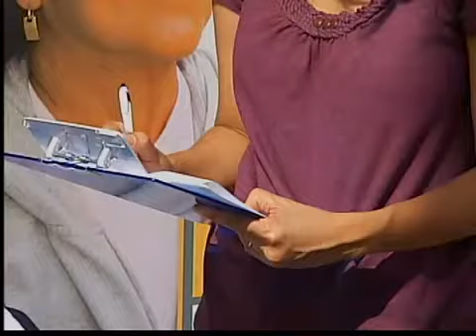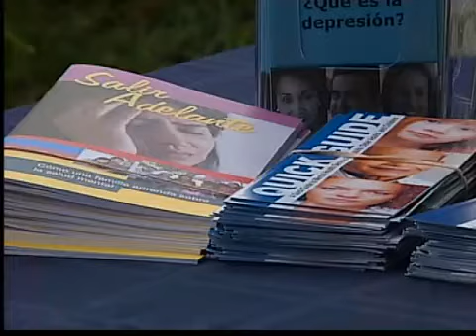Jornadas de salud gratuita en el consulado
San Diego, La ciudad. De San Diego da inicio a  las jornada para llevar servicios de salud gratuitos. Usted podrá acudir con su familia y aprovechar la semana de salud. Los exámenes de colesterol, diabetes e hipertensión son algunos de los que se ofrecerán de forma gratuita, además de exámenes de prevención de cáncer de seno y de la matriz.El departamento de salud ofrece a todos los mayores de 18 años un análisis para determinar si padecen o no depresión de manera gratuita.